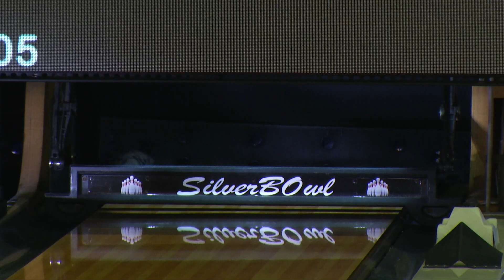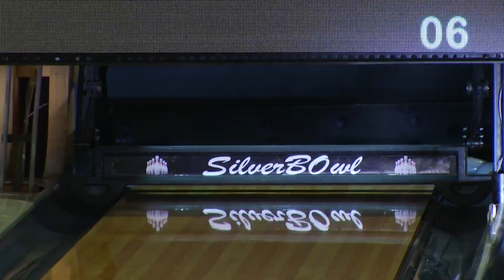2021 INT TV Bowling Pro-Motion Tour / Johansson VS Grandsire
Stage 5 Angers Beaucouze France
Bowling Center Silverbowl
TV Women's Series

OPENING MATCH
DARIA PAJAK VS MARINE LESOURD 233-187
ROUND 1
A. VIALE VS P. NELSON VS V. SIGUR 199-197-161
1/8 FINAL
SARAH HOOD VS PAIGE NELSON 208-173
1/4 FINAL
MANON GRANDSIRE VS  PAIGE NELSON 197-151
1/2 FINAL
NORA JOHANSSON VS MANON GRANDSIRE
FINAL
DARIA PAJAK VS WINNER 1/2 FINAL

Commentator Bruce Hall
2021 © Bowling Promotion Association & Bowling Promotion Productions